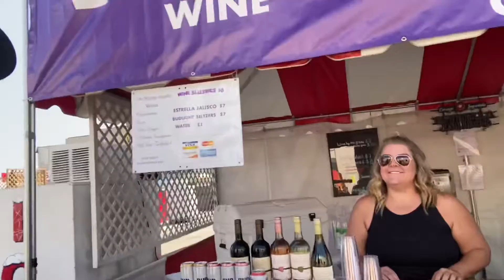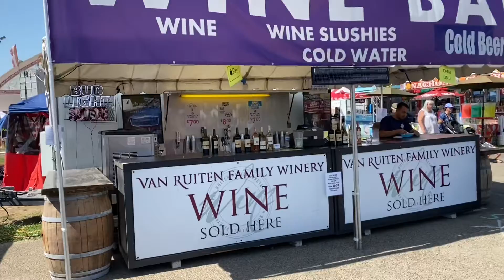Lodi Grape Festival